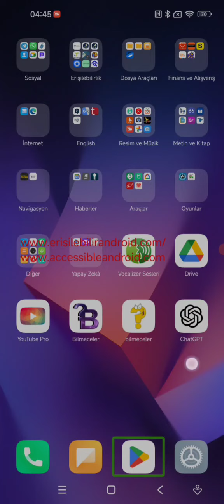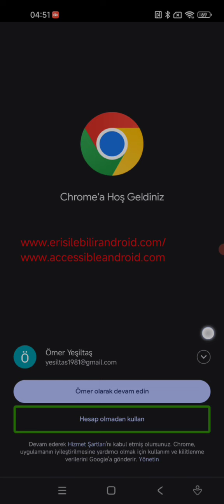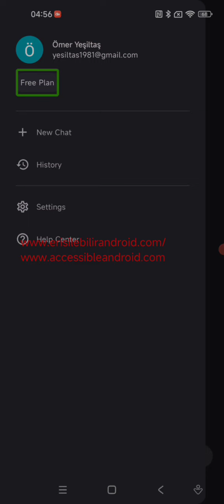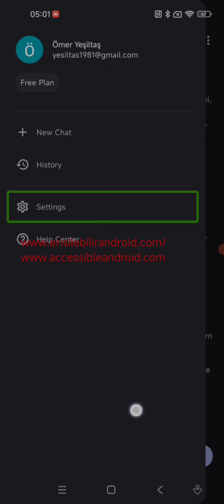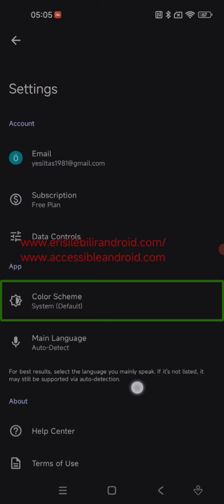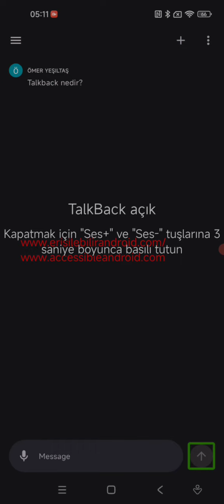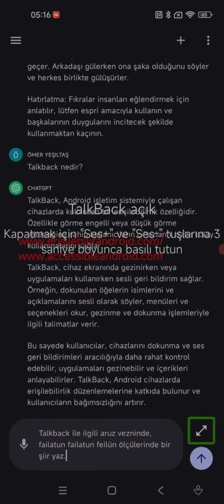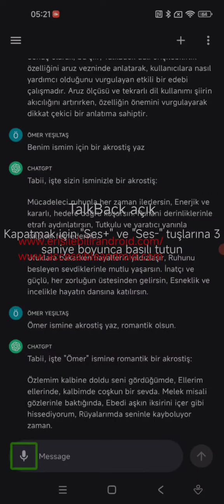ChatGPT Android uygulaması detaylı incelemesi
Bu videoda Ömer Yeşiltaş, OpenAI tarafından geliştirilen ChatGPT Android uygulamasını inceledi.